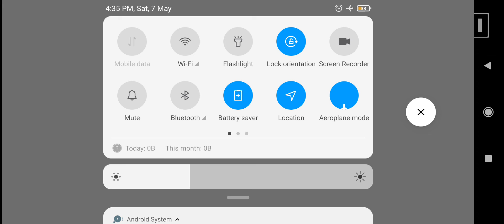That Level Again | Level 1 - 30